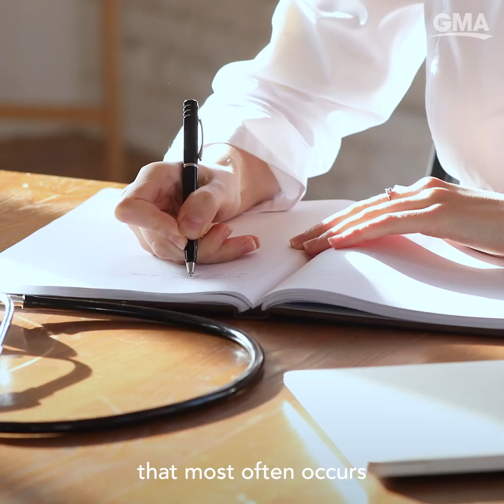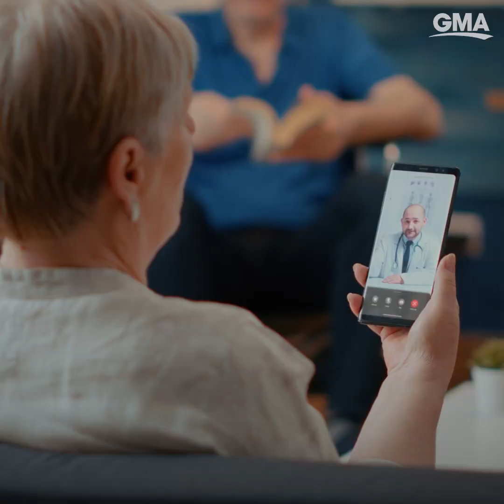Breaking down Alzheimer's disease myths and misconceptions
Dr. Gayatri Devi answers common questions surrounding Alzheimer's Disease and what you can do to prevent it.